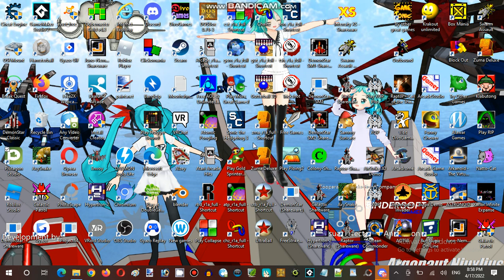Ice Cream Sundays Hour Streaming at Terminal Internet Reality Establishment 02 Part 10